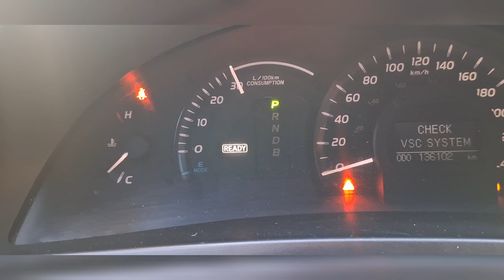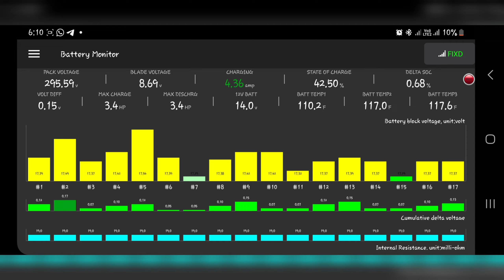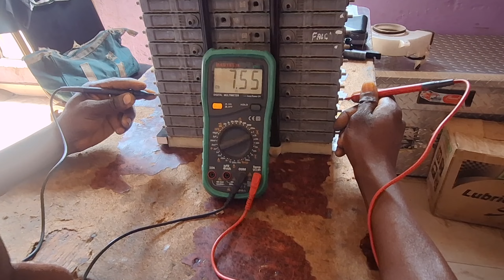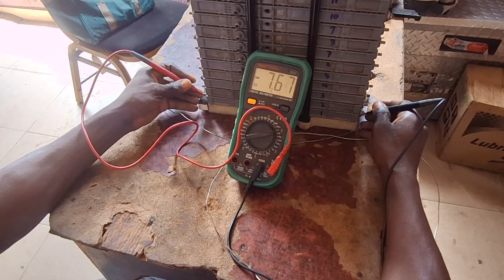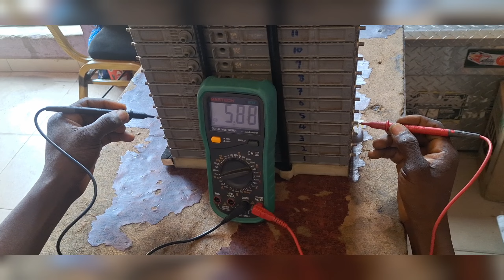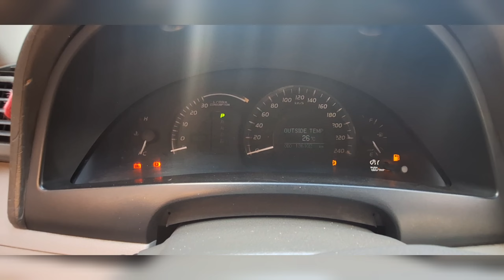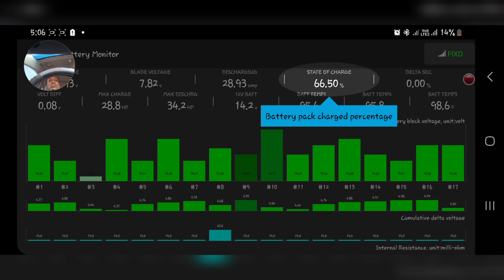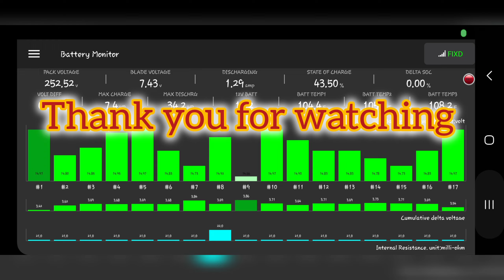Diagnosing P0A7F & P0A80 ... All you need to know about hybrid batteries and fixing them.